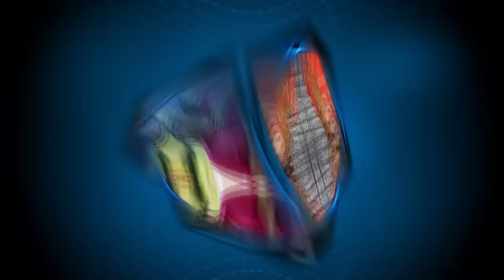Filtran FOTOS del ACCIDENTE en el que MURIÓ Nicandro Díaz y REVELAN su DIAGNÓSTICO MÉDICO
De acuerdo con varias fuentes, el productor de Televisa murió durante sus vacaciones en Cozumel; a la hora del accidente Nicandro Díaz iba en compañía de su novia, Mariana Robles.